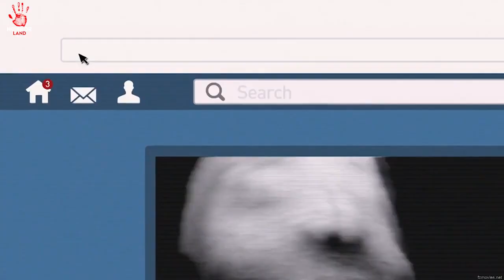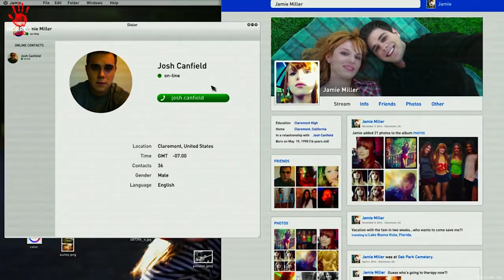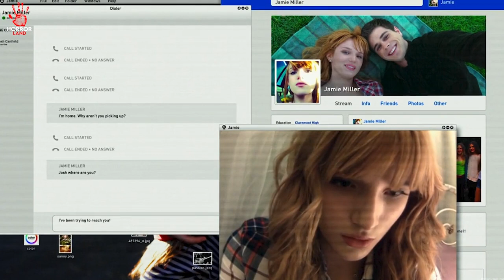K*LLER CAPTURE PRIVATE VIDEO OF GIRL | KEEP WATCHING Explained in Hindi